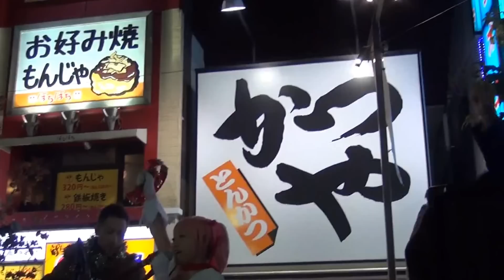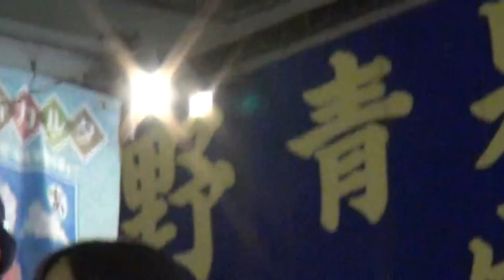2012.11.29脱原発高円寺駅前大集会《第１部》宇都宮健児応援街宣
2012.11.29脱原発高円寺駅前大集会、第１部？は宇都宮健児（前日弁連会長）弁護士を東京都知事にするための応援街宣！彼のスピーチは何時も勇気をくれます！東京を任せられるのはこの方しかいません！東京が変われば日本が変わる！日本が変われば世界が変わる！でも東電解体ぽい事をあまり言うと、先日も東電原発映画作成を宣言した若松監督が直後に交通事故？で亡くなったばかりだし、心配(^_^.)そうじゃなくても全力で潰しに来るだろうし、我々勝手連が何とか守り抜かなきゃいけない！その価値がある人です！俳優の山本太郎さんや作家の雨宮かりんさんも応援に駆け付けてくれました！サウンドカーでは「東京なのに宇都宮」の社会派流しのジョニーさんの応援替歌やサンバガールによるうつけんサンバ♪反TPP/ACTAのえみむめもちゃんの魂のスピーチ、路上では爆猫さんや怒りのドラム隊有志による応援が１時間続きました！駅前の群集の反応も良かった！是非！うつけんこと宇都宮健児弁護士を都知事に！東京なのに宇都宮♪弁護士なのにケンジ♪名前覚えて下さい！有名だからとか威勢がいいからとか、適当に選ばないで下さい！自分達の、子供達の、孫達の未来です！本気で考えて下さい！石原の後継の猪瀬がなったら原発ゼロは無理！どころか推進あるのみ！弱者皆殺し都政が続きますよ！？本気で良く考えて下さい！お願いします！遊んでんじゃないんだよ！？本気で東京を変えたいならうつけんしか選択肢はないんだよ？宜しくお願いします！(^^ゞ兎に角！集まってくれた観衆もスタッフも皆、お疲れ様でした！ありがとうございました！(^^)/東京から脱原発！卒原発！叶えるのは一人一人の強い意志と覚悟です！頑張りましょう！(^^ゞ